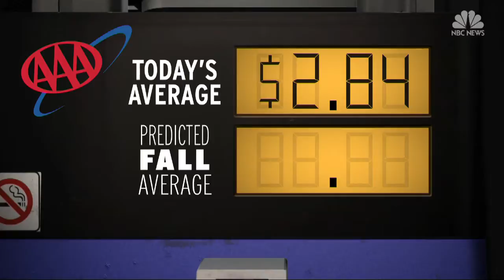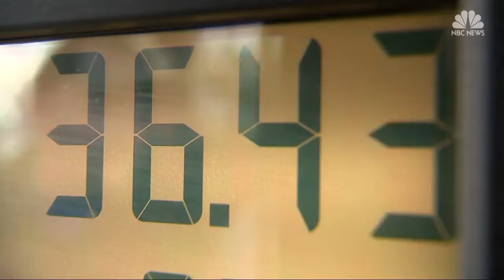Gas prices up, relief could be on the way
Gas prices are up this Labor Day weekend, but experts say relief could be on the way. NBC's Chris Clackum reports.